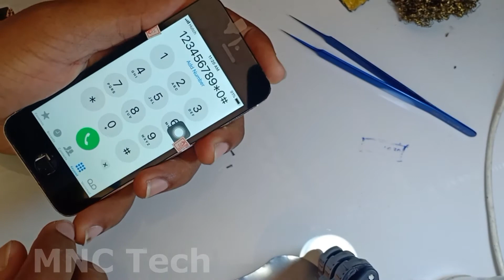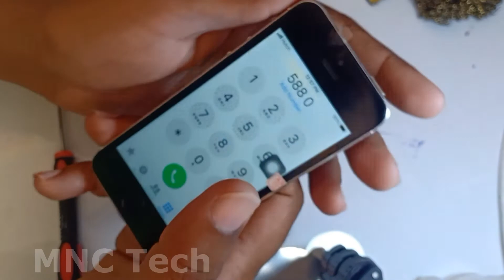I phone 5s Display replacement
Let's check out the video.